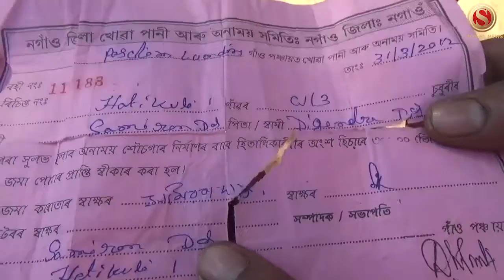Alleged siphoning detected in Lumding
Alleged siphoning of funds by the contractor in construction of toilets under Govt. scheme in West Lumding Panchayat which was initiated in 2012 has been detected by Govt. official after coming for inspection in Lumding